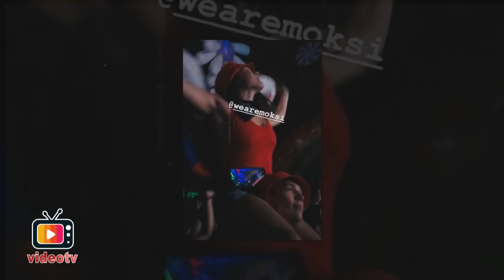Survivor Nisa'nın Sevgilisi Bakın Kimmiş? Sevgilisi Sercan'a Şok Sözlerle Nasıl Ayar Vermiş?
Survivor Nisa'nın sevgilisi Survivor Sercan hakkında skandal açıklamalar yaptı!
"Seni bıraksın yoksa tekmeyi basarım"dedi...
Ekranların reyting rekortmeni ve en çok sevilen yarışma programı Survivor'dan bu hafta elenen ve adaya veda eden isim Nisa oldu. Bilindiği üzere Sercan Yıldırım ile aralarında aşk iddiaları çıkmış ve
son noktayı geçtiğimiz günlerde Acun Ilıcalı koymuştu.
Bir süredir gündemden düşmeyen Sercan ve Nisa ikilisinin aşk iddiaları henüz yeni kapanmışken bu kez de olaya Survivor Nisa'nın sevgilisi katıldı.
Yarışmadan en son elenen ve en çok konuşulan isimler arasında yer alan Survivor Nisa'nın  sevgilisinden Sercan Yıldırım'a büyük tepki geldi.
Acun Ilıcalı'nın da gündeminden düşmeyen bu konu hakkında yorumlarınızı yorum kısmına bekliyoruz.
Detaylar ve daha fazlası videomuzda...